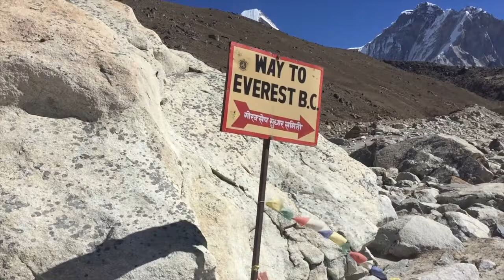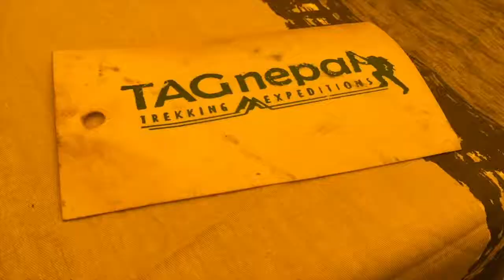Everest Base Camp Trek Day 11 - Gorakshep to Everest Base Camp - DomOnTheGo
Nepal's Everest Base Camp Trek combined with the challenging Three Pass Trek is an adventure of a lifetime. Here's a look at Day 11 as we make our way from Gorakshep to Everest Base Camp.

//CHECK OUT THE BLOG POSTS

∗ Everest Base Camp Trek Day 11: Gorakshep to Everest Base Camp Trek

//MEET DOMONTHEGO

Welcome to DomOnTheGo – an adventure travel blog highlighting the journeys experienced, destinations visited and connections made on affordable luxury adventures around the world.

I share my adventures through stories, photography and videos like this to help inspire others to plan adventures of their own.